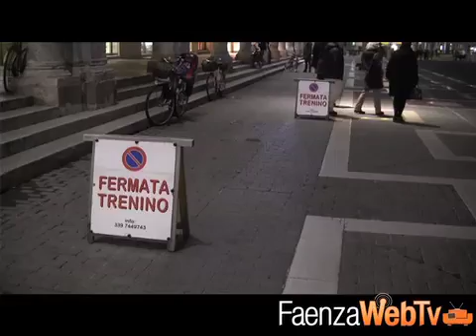Si accende il Natale faentino 30/11/2013